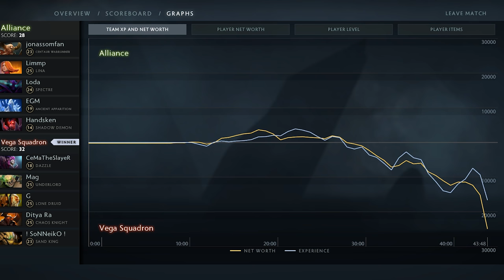Mid Lina — Alliance vs Vega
SL i-League StarSeries S3
VEGA SQUADRON vs ALLIANCE
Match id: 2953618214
Casted by @LyricalDota and Lacoste
Music from TI4 Music Pack